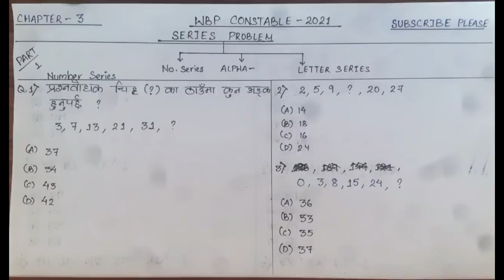WBP Constable 2021 Prelims Exam Chapter-3 || Reasoning || Number Series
In this video I have covered one marks question from number series which is very much important for your upcoming wbp constable 2021.